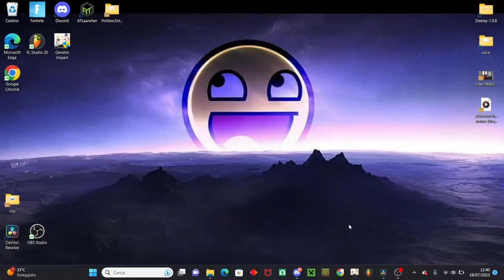STORIE AL DINI(2)#6: Ego et Latinum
Oggi parliamo della 2° materia più odiata: Latino. Per chi non lo avesse capito, il titolo significa "Io e il Latino".